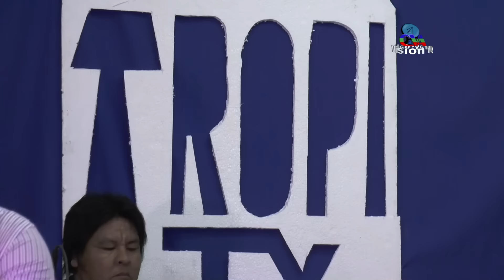Grupo Tremendo de Oran 2016 - Tropi TV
Grabación en Vivo - Aguaray, Salta